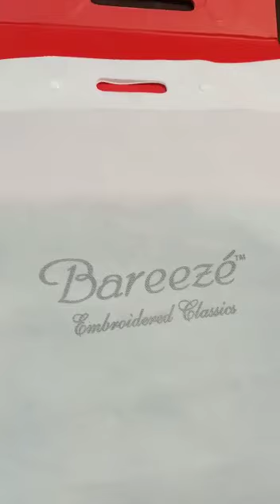Bareeze Shadow Velvet Maroon